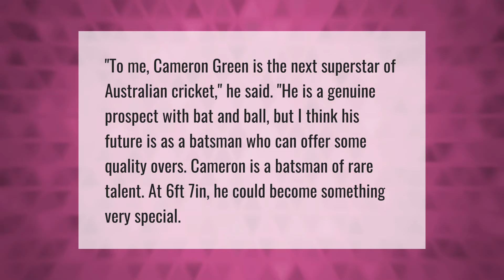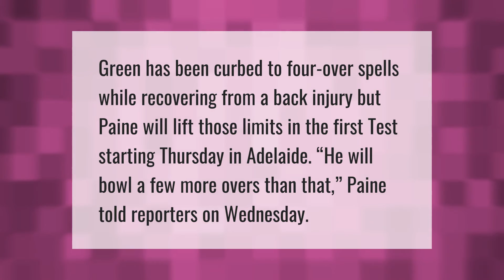Is Cameron Green a good batsman?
00:00 - Is Cameron Green a good batsman?
00:40 - Is Cameron Green spinner?
01:08 - Why does Cameron Green have restricted overs?
01:33 - Has Cameron Green got a Test wicket?

Laura S. Harris (2021, July 10.) Is Cameron Green a good batsman?
    AskAbout.video/articles/Is-Cameron-Green-a-good-batsman-258003